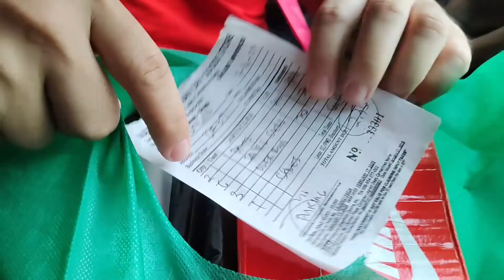Isosurender na Po Si Michael!